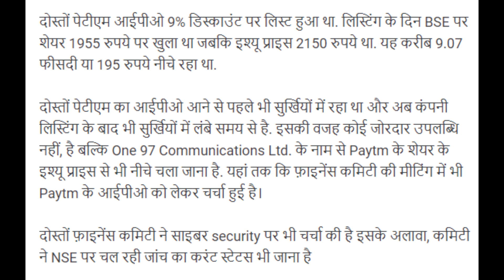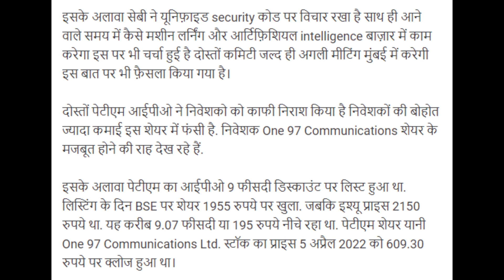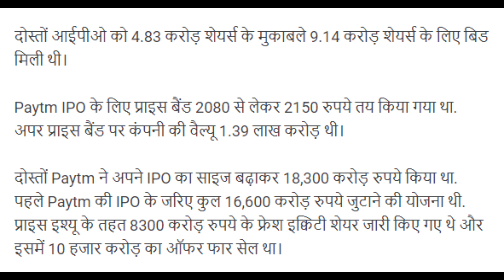paytm share news today | paytm share latest news | paytm stock